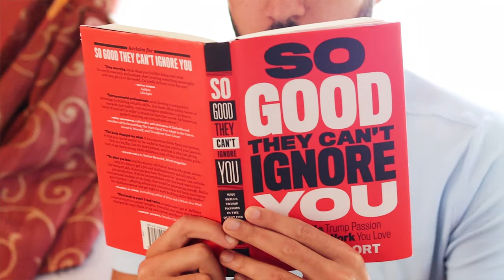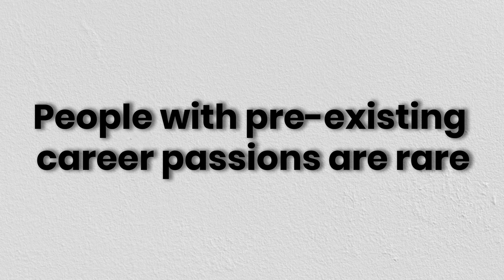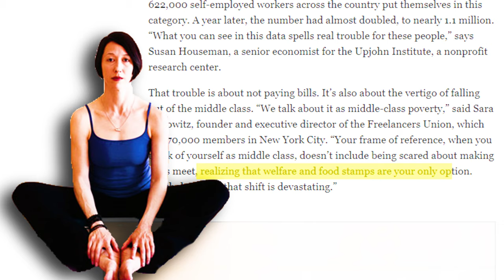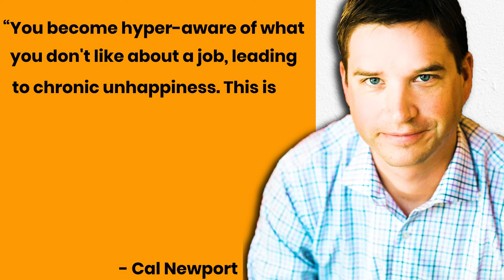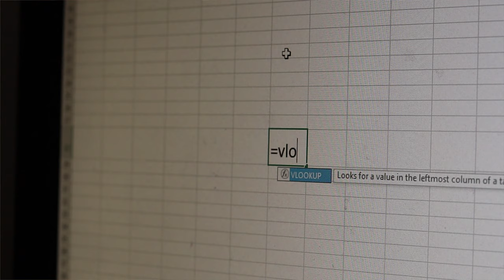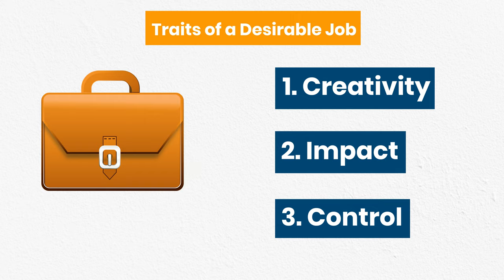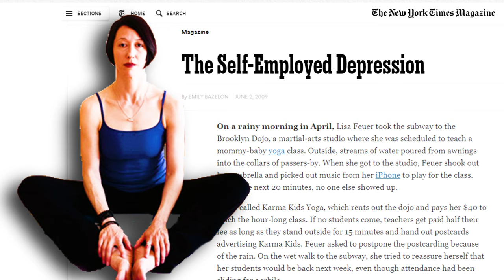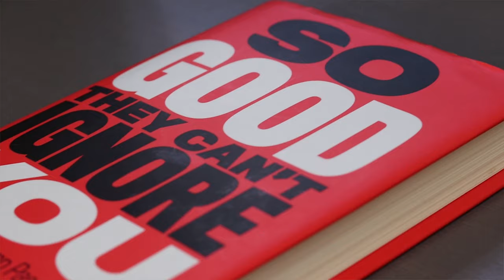"Follow Your Passion" is Bad Advice (And Dangerous)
"Follow Your Passion" is Bad Advice.

After reading So Good They Can't Ignore You by Cal Newport, I stopped looking for my passion. I'll tell you to do the same: Don't follow your passion.

I used to hear so many people say "follow your passion and you'll be happy" I almost believed them.

However, using concrete examples and case studies, Cal Newport teaches us that REAL passions related to work are SUPER RARE.

And if you analyze people who love their career, you'll always end up with complicated explanations. You can't just say "Yeah, they followed their passion".

In this week's video, I'll tell you what to follow instead of your passion, to be fulfilled in your career, and find the job you truly love. Hope you enjoy it!